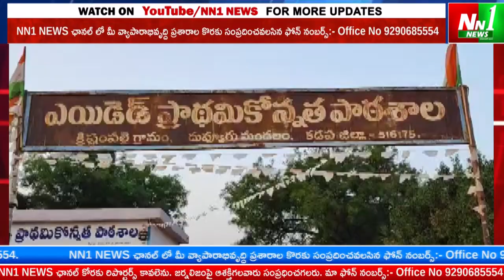7వ తేదీ నుంచి జమాల్ వల్లి స్వామి కృష్ణంపల్లె ఉరుసు ఉత్సవాలు Krishnampalli, Duvvur, Kadapa.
7వ తేదీ నుంచి జమాల్ వల్లి స్వామి కృష్ణంపల్లె ఉరుసు ఉత్సవాలు Krishnampalli, Duvvur, Kadapa.

"nn1news live"
"nn1news luve"
"nn1news"
"nn1news live"

NN1 NEWS#
NN1 News#
nn1news live#
nn1news breaking news today#
nn1news Breaking#
nn1news Youtube on live#
nn1news Sucribe#